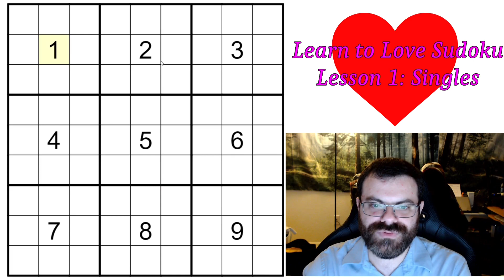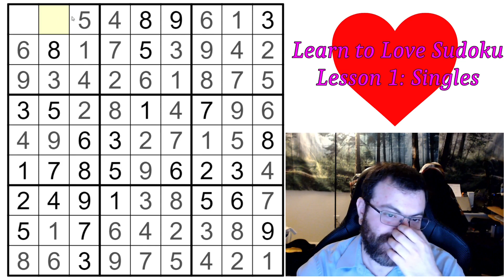Can you solve these Sudokus with NO pencil marks?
In this series, you will learn to love solving Sudoku! In this first video of the series, I teach the very basic fundamentals from the ground up, and show how to keep Sudokus fun, rather than a chore.

And here's a pack of 18 more puzzles for you to practice!

0:00 Introduction
3:52 What is Sudoku? The rules explained.
10:23 Blind candidate filling is bad
12:27 Naked singles
15:05 Hidden singles
21:17 Solving with only hidden singles and no candidates
47:01 Solving with smart pencil marks
1:02:00 Puzzle pack for you!
1:04:05 Outro